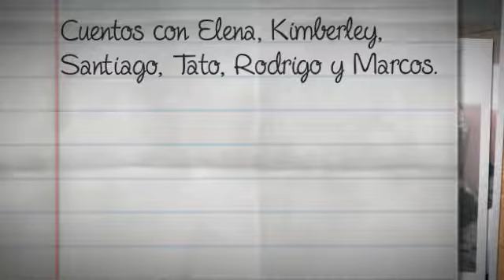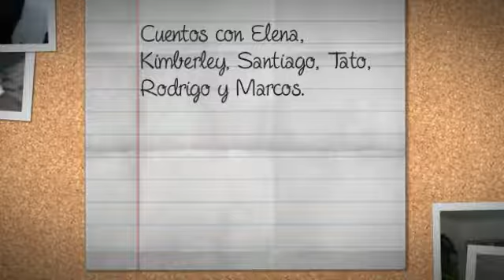Primer programa de Cuenta Conmigo, 97.7 FM Radio Polonio, 29 de julio de 2017 LOS NIÑOS